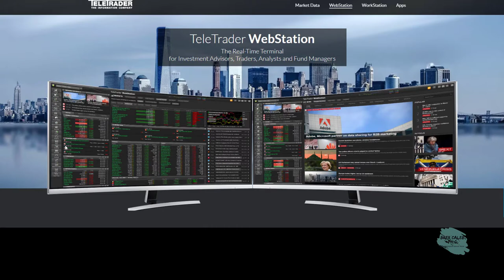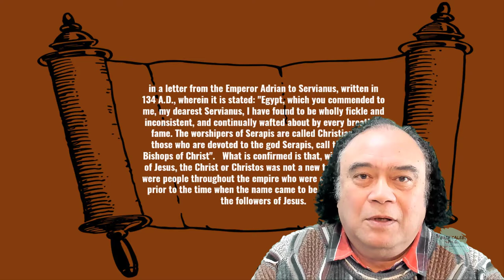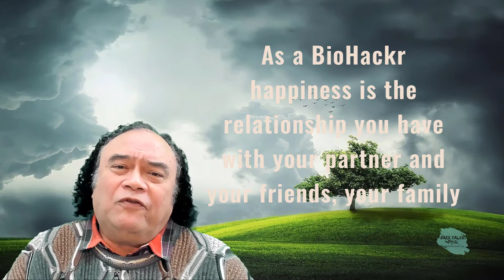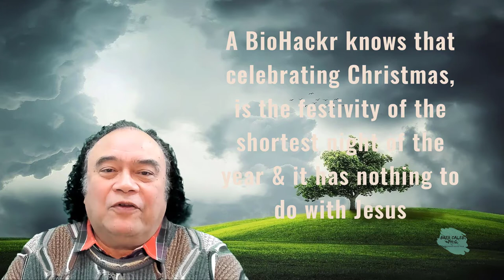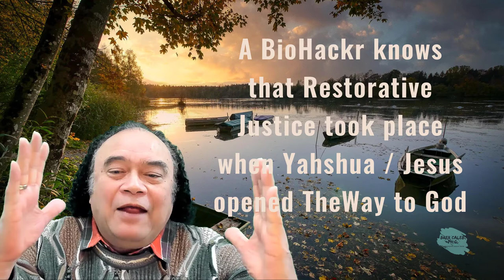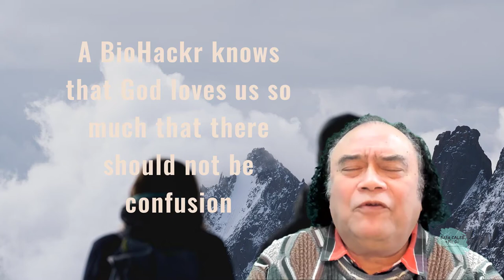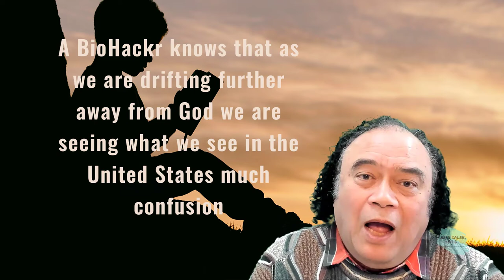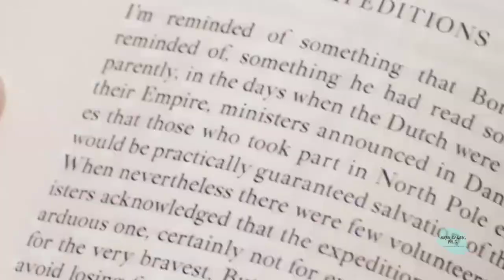A Puddle of Deception-32 The Dark Brotherhood as it became a state religion Brer Caleb PhD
We describe the word Biohacking as a citizen or do-it-yourself biology. For many "biohackers," this consists of making small, incremental diet or lifestyle changes to make small improvements in your health and well-being.

Biohacks promise anything from quick weight loss to enhanced brain function. Does the concern about the Living Scriptures are not only a Christian's Dilemma, but they are also a dilemma for all? Why do we not break it down for those uncomfortable with the word Devil's Spawn, melting in a deep puddle of Deception, like the Dark Brotherhood? celebration

Doctrines become a body of principles or values presented as acceptable Beliefs or state religion. Though with the questions continuing about human-made beliefs with its obstacles, what do you do? You corrupt even the best ideas, violating their man-made doctrine! They take over at a pivotal time as the Body of Christ grapples with both the pandemic and tensions between plandemics.

While many questions remain about the longevity of the Body of Christ's protection, if you are not following the Original Gospel Teaching of TheWay, TheTruth, and TheLife, what are we? The discoveries of the Qumran Library study did change my course of thinking, modifying a range of long-held beliefs, and I believe it might help you as well on your quest through Life.
It simmered too long, in time, boiling over, but not snuffing out my pilot light
1. Imagine Freedom in its purest form? How many people are free? Look at the people walking outside, frustrated by a pandemic, which ones at the free ones?
2. Free from debt, anxiety, stress, or fear for failure, indignity, or betrayal?
3. Did a Trojan horse capture the True followers of Yahshua HaMashiach, aka Jesus?

How many wish were they born knowing what they know now? How many would do the same things all over again, or is there another way out? How many will follow TheWay out?
Depending on who you ask, back in the 1950s, the fathers of the field, Minsky and McCarthy, described artificial intelligence as any task performed by a program or a machine that, if a human carried out the same activity, the human had to apply intelligence to accomplish the task. Does the question remain did a Trojan horse capture the True followers of Yahshua HaMashiach, aka Jesus? Or was it more a repetitive artificial intelligence continuing repetition of the greatest lie ever told? with repetition appearing a truth.